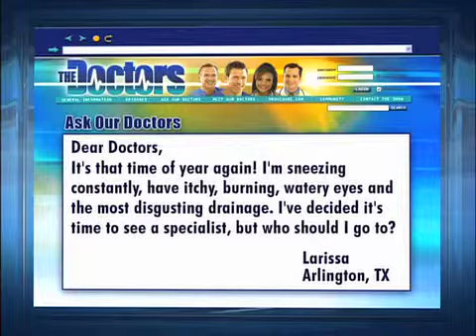Seasonal Sinus Problems Medical Course